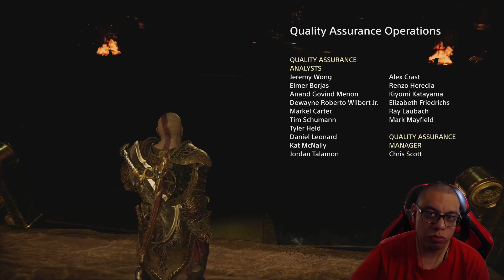Sony - PlayStation 5 - God of War - #8 - Final